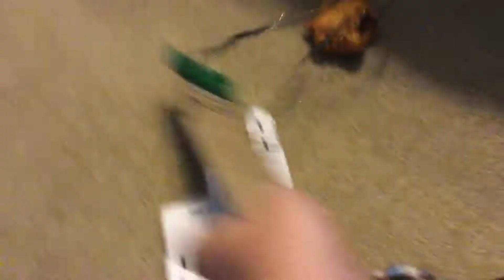Derpy man ep 9 pt 4 (explosion)